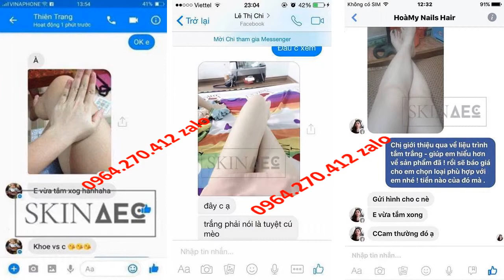Lê Dương Bảo Lâm Livestream Kem Body Skin AEC 0964270412 Zalo